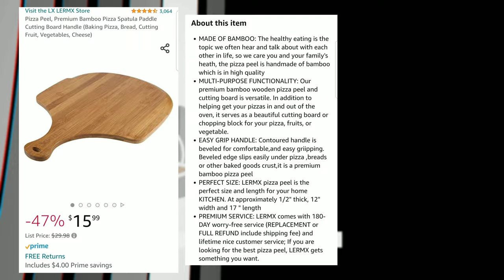Upgrade Your Pizza Game with the Best Premium Bamboo Pizza Spatula Paddle Cutting Board Review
Pizza Cutter

Pizza Oven Pan with Handles

Outdoor Pizza Oven

Upgrade your pizza-making game with the Premium Bamboo Pizza Spatula Paddle Cutting Board Handle - the perfect addition to your pizza making tools collection! Made with high-quality bamboo, this pizza peel is a durable and eco-friendly alternative to traditional wooden pizza peels.

The bamboo pizza spatula is designed to make pizza preparation and transfer easier and more efficient. Its lightweight construction and comfortable handle make it easy to maneuver and handle. The pizza paddle is wide enough to accommodate even large pizzas, making it perfect for pizza party supplies or pizza oven accessories.

The Premium Bamboo Pizza Spatula Paddle Cutting Board Handle is not only functional but also stylish. Its beautiful bamboo design makes it an attractive addition to any kitchen or dining room. You can also use it as a pizza cutting board, making it a versatile kitchen gadget that will save you both time and space.

This wooden pizza peel is easy to clean and maintain, making it a perfect choice for any home cook or professional chef. Whether you're an avid pizza maker or simply enjoy the occasional homemade pizza, the Premium Bamboo Pizza Spatula Paddle Cutting Board Handle is a great buy that will surely meet your needs.

Beautiful Bamboo Pizza Paddle Board!

I use it as an accent next to my oven, until I need to use it to take out a pizza or serve on it.

It wipes off very easy!

Pizza Peel, Premium Bamboo Pizza Spatula Paddle Cutting Board Handle (Baking Pizza, Bread, Cutting Fruit, Vegetables, Cheese)